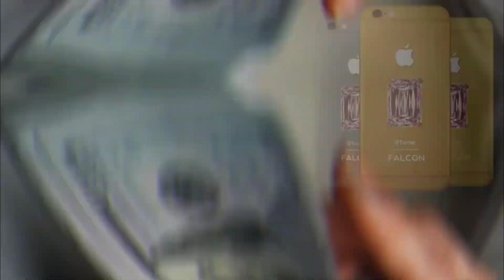لاکچری ترین گوشی ها | The most luxurious phones😎💲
قاچ تکو رو سابسکرایب کن تا هرشب با یه قاچ تکنولوژی بیام سراغت😊
زنگوله رو هم یادت نره فعال کنی🔔